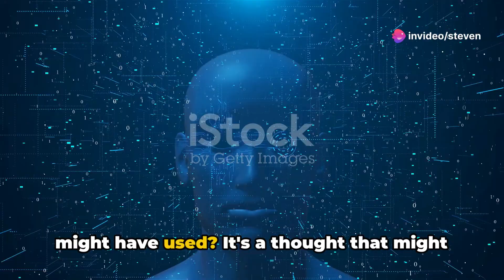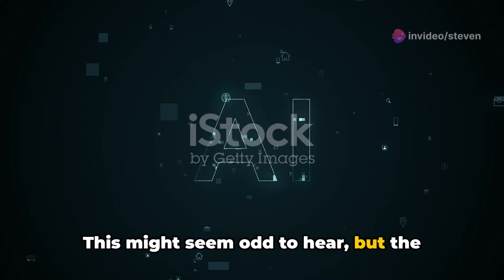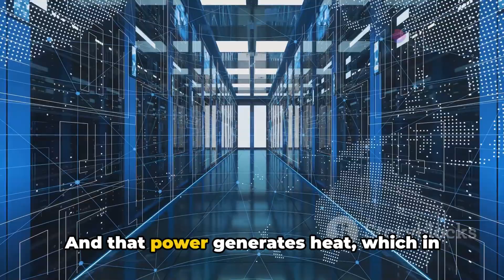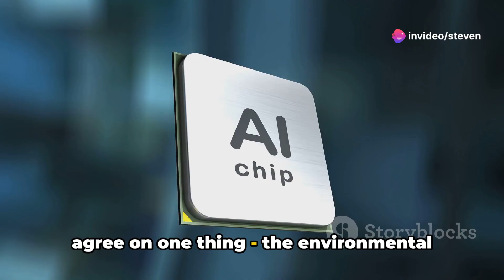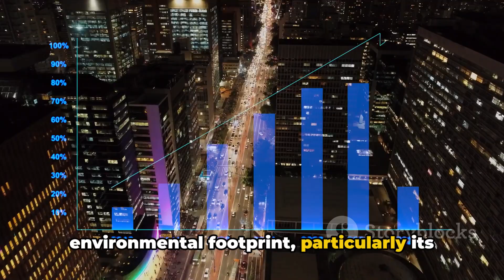The Hidden Thirst of AI: Unveiling the Water Usage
AI and the Water Crisis: An Unsaid Dimension We Often Overlook

Do you frequently interact with ChatGPT or similar AI technologies? Then, you might be substantially contributing to water evaporation without even realizing it. The resource-hungry servers that run these models are not boiling water or making steam; they use water to cool down. Consequently, the water evaporates and becomes unavailable for downstream purposes.

But it’s not just the cooling systems evaporation we’re talking about. Water is often required and evaporated to cool the power plants generating the electricity used by these servers. Compounding the issue, water is also needed to manufacture the components of computers, particularly the resource-heavy chips. Alarmingly, AI-related water consumption is likely to worsen as the models grow larger and incorporate more variables and data.

Let's visualize the scale to grasp the depth of the problem. The large language model, GPT-3, alone is estimated to have resulted in the evaporation of about 700,000 liters of water to cool the Microsoft data centers' facilities during its training. Factor in the water needed to cool the power plants that provide electricity for training, the total water consumption amounts to 5.4 million liters. That's the equivalent amount used by 13 average American families in a year, according to the U.S. Environmental Protection Agency.

AI’s water usage raises eyebrows considering the servers often located near cities, drawing from the same freshwater sources that people, pets, crops, and ecosystems rely on. The issue becomes even more critical in regions experiencing drought.

As AI systems gain popularity and become indispensable parts of our lives, they are likely to consume much more water than training these algorithms, thus exacerbating the situation.

What's your role in it? Every 28 interactions people have with GPT-3 result in about a pint of water getting evaporated. Consider millions of queries being fielded every day, and you can imagine the toll it takes on our water resources.

It’s high time we start discussing the not-so-obvious environmental implications of the AI industry. Let's consider this as another call for creating not just energy-efficient, but also water-efficient AI systems for a sustainable future.

Isn't it time to rethink our interaction with AI systems?

 The Hidden Thirst of AI: Unveiling the Water Usage by Steven's Workspace

OUTLINE:

00:00:00 The Hidden Water Footprint of AI
00:00:56 The Water Toll of Training AI Models
00:01:55 The Water Cost of Interacting with AI
00:02:57 The Water Impact of AI Hardware Manufacturing
00:03:59 The Future of AI and Water Usage